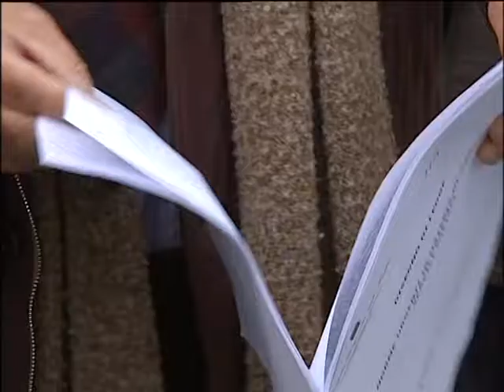TELERAMA NEWS 11.2.10 SVZ PRC SANITA'.mpg